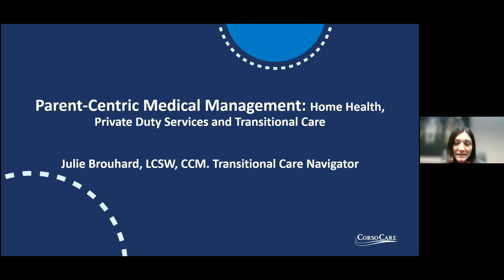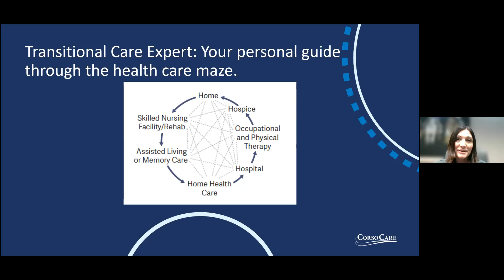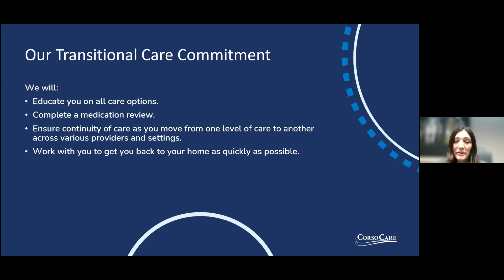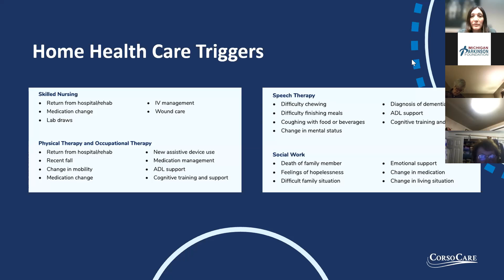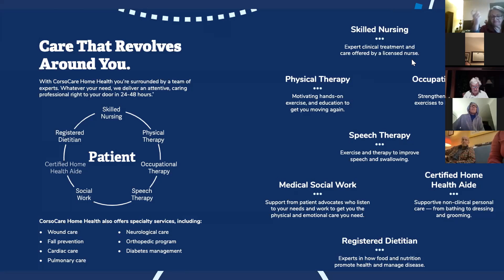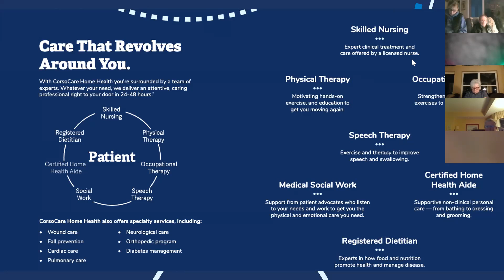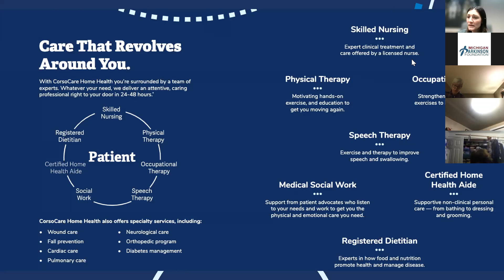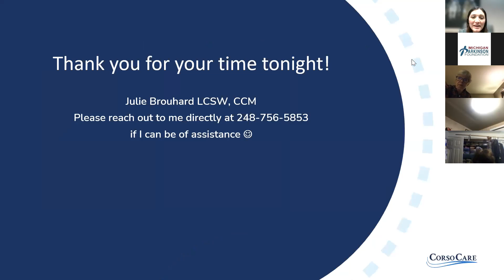Michigan Parkinson Foundation - VSG - Patient-Centric Care - Jan. 11, 2022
Michigan Parkinson Foundation
Virtual Support Group

Patient-Centric Care presented by Julie Brouhard, LLSW, CCM